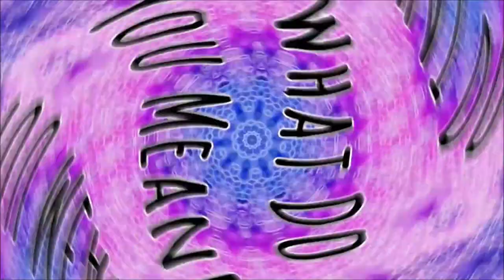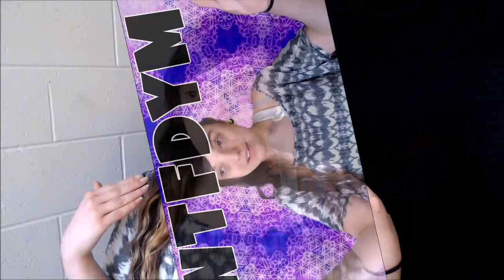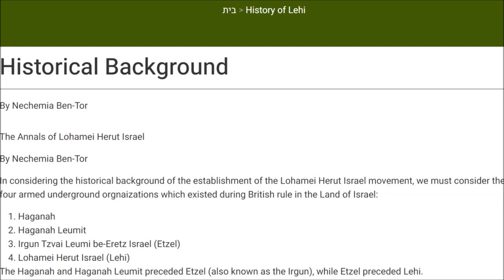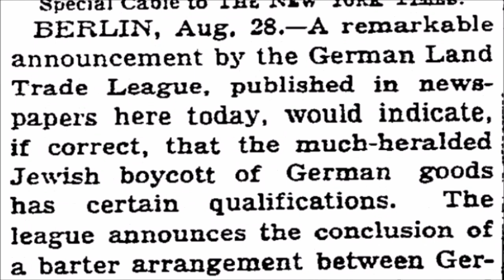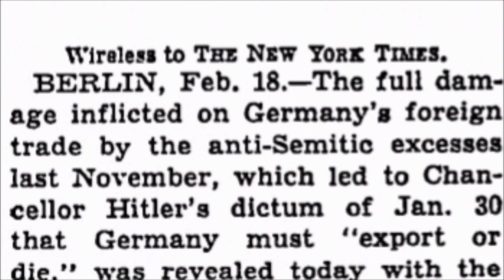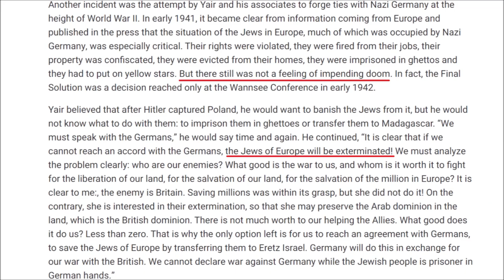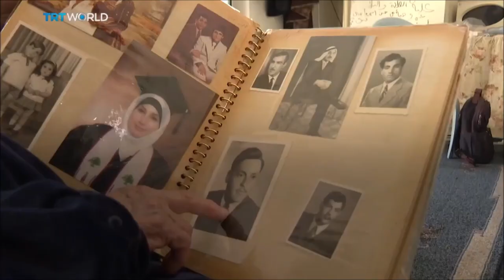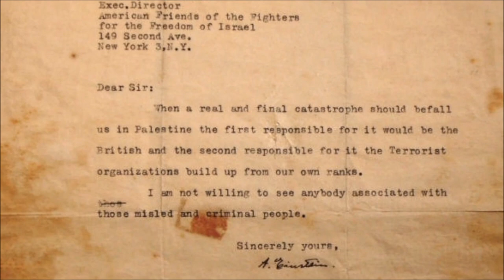From the River to the...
to the sea? no, to the other river...

Sources listed in order of appearance/mention.